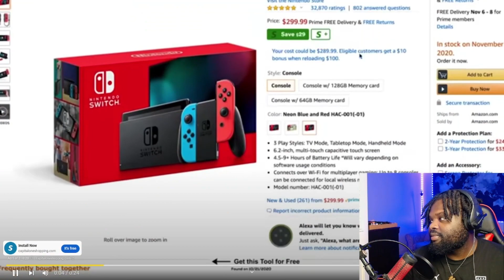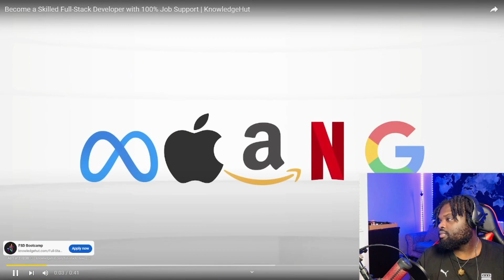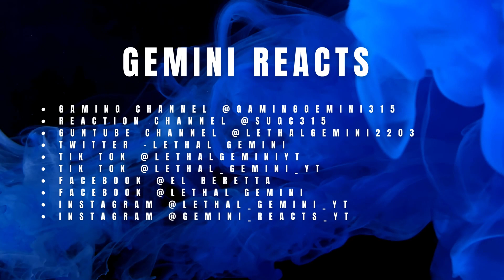TRASH TALKING 5V5 W ADIN, SPEED, JOSH JACOBS!!!! 😳😳😳 !!! PRIME, CUFFEM, RAY, LUKA, Reaction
Reaction channel @SUGC315
Guntube channel @lethalgemini2203